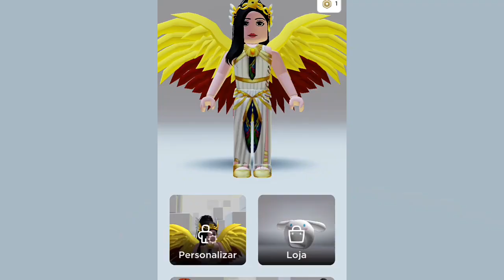*GRÁTIS NO ROBLOX * ACESSÓRIO DE OMBRO NO ROBLOX ,SAIBA COMO !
Mapa : Empire Pancake tower tycoon

Nos  ajude a comprar um PC gamer
Assim poderemos fazer Lives e melhorar nosso conteúdo 🙏

Obrigado a todos pelo carinho e apoio de sempre.

PS:Amamos vocês 🥰

Turma Gameblox.